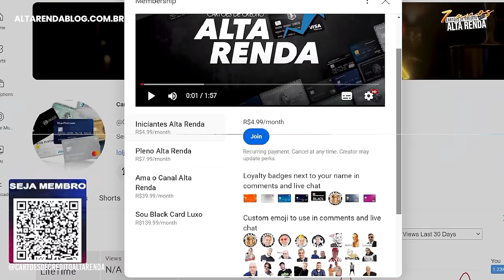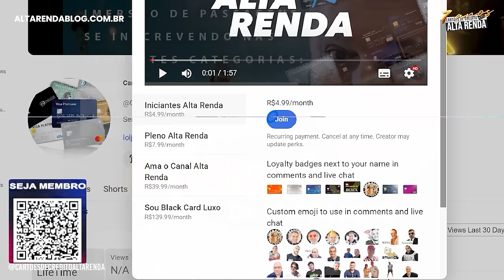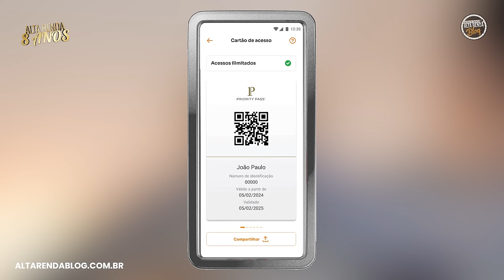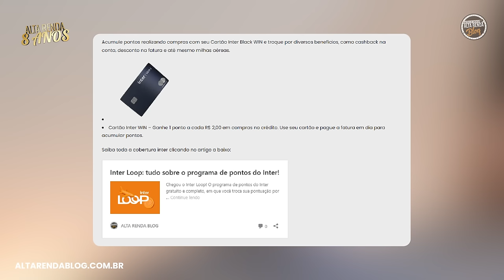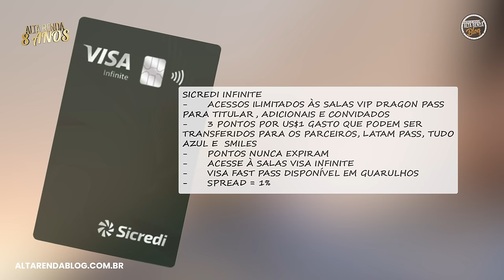💳INTER BLACK AINDA VALE A PENA! COM ESTAS MUDANÇAS DO PRIORITY PASS E ADICIONAIS?